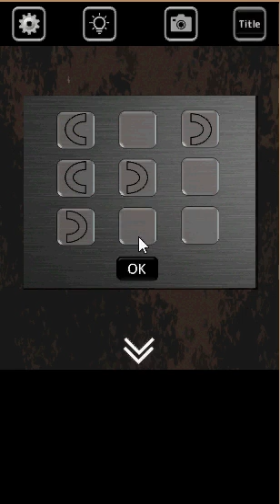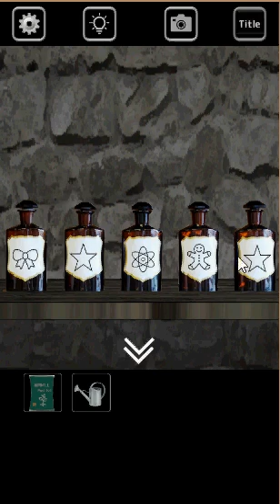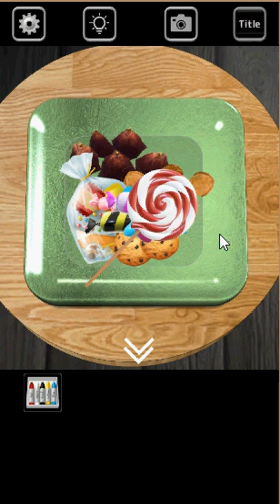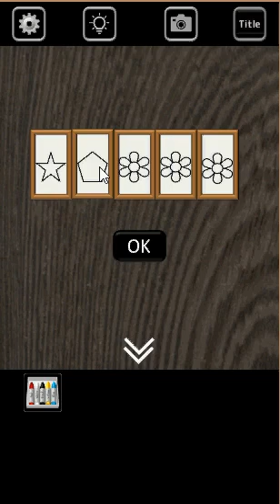Blooming walkthrough Hanaemi - Rinnogogo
SOLUCE written
author  n'guyen